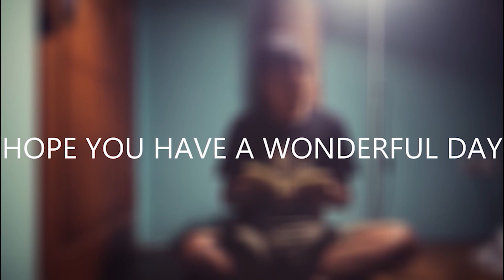GoNnA PLay LIMbO with SHadOWwWwW ~ | LIMBO part 3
Trying using my 100% brain capacity here.

Hope you guys like it and have a nice day ^^